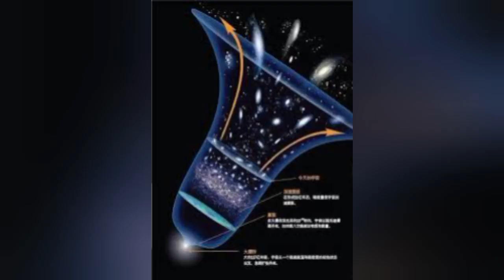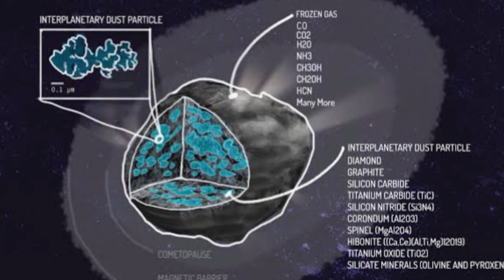Needle hits earth